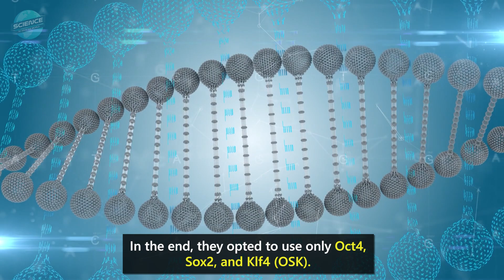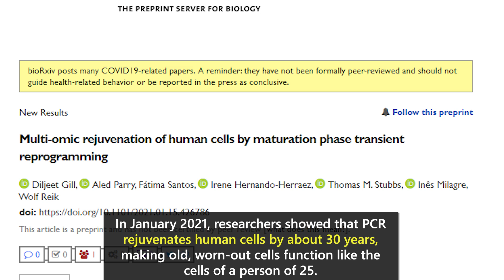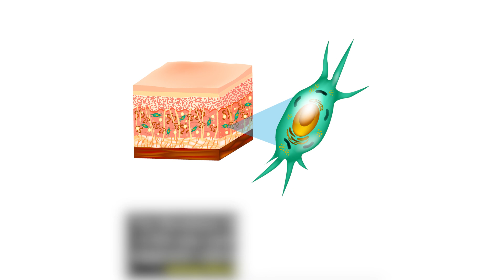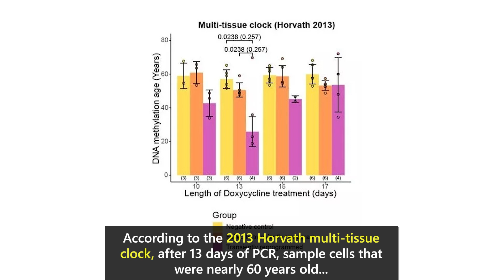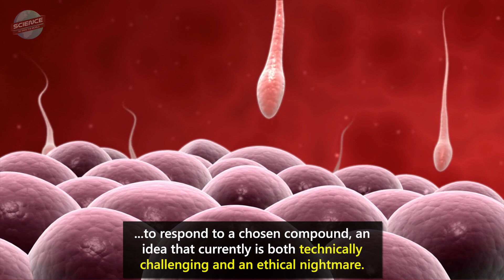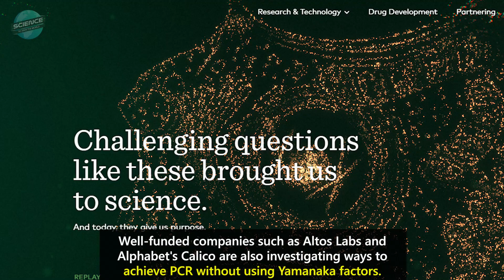David Sinclair Studies Restoring Vision with Cellular Reprogramming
Can cellular reprogramming restore vision? (Part 3)

In late 2020, researchers, including Dr. David Sinclair, published a study that showed they could restore lost vision to old mice and mice with damaged retinal nerves, using partial cellular reprogramming, or PCR. To reduce cancer risk, they opted to try PCR, leaving out one of the Yamanaka factors.

Dr. Yuancheng Lu, a study author, was looking for a safer way to rejuvenate aged cells, as there was concern that using c-Myc could cause cancer under certain circumstances.

In the end, they opted to use only Oct4, Sox2, and Klf4 (OSK). The good news was that even OSK alone was able to rejuvenate the damaged eye nerves in mice and restore vision.

It also worked to improve age-related vision impairment in treated mice, and in mice that experienced increased eye pressure, an emulation of glaucoma.

Study co-author, Dr. Sinclair, said in an article in Nature, “We set out with a question: If epigenetic changes are a driver of ageing, can you reset the epigenome?" In other words, “Can you reverse the clock?" The answer to that appears to be a resounding yes.

In January, 2021 researchers showed that PCR rejuvenates human cells by about 30 years, making old, worn-out cells function like the cells of a person of 25.

They used an approach that exposed cells to enough reprogramming factors to push them beyond the limit at which they were considered somatic rather than stem cells – but only just beyond.
The fibroblasts that were reprogrammed in this way retained enough of their epigenetic cellular memories to return to being fibroblasts once again.

The team used a doxycycline-activated lentiviral package to expose the cells to the OSKM factors, as previous animal studies had done. According to the 2013 Horvath multi-tissue clock, after 13 days of PCR, sample cells that were nearly 60 years old became epigenetically equivalent to cells that were approximately 25 years old. The 2018 Horvath skin and blood clock showed that cells that were approximately 40 years old were also epigenetically returned to a 25-year-old state.

It seems that reprogrammed cells revert to an epigenetic age of about 25, suggesting this is a peak of cellular prime, or the optimal functional age for cells.

The biggest hurdle to translating PCR to humans is to find a way to activate the Yamanaka factors in our cells without having to engineer our bodies to react to a drug such as doxycycline. This may require us to develop drugs capable of activating OSKM, editing every cell in our body to respond to a particular compound like doxycycline, which would be extremely challenging, though plausible.

Another possibility is editing the germline so that children are born with a modification to respond to a chosen compound, an idea that currently is both technically challenging and an ethical nightmare. Whatever the solution, it needs to be practical.

Another major hurdle is to find a durable treatment, one that does not require constant upkeep.  In mice, signs of aging returned rapidly when treatment stopped.

Humans are not mice; we have superior repair systems and different metabolism. Still, it is likely that aging would return if treatment ended. The challenge is to find a cost-effective way to sustain treatment, perhaps using drugs, or transient gene therapy.

If we can overcome these challenges, PCR could hold great promise for preventing, or even curing, diseases of aging.

One might envision an early, first-pass, preventative use of this approach in the young.

Older people could receive PCR to halt or significantly slow their aging, reducing their risk of developing age-related diseases. Used in a more focused, refined manner, PCR could repair a certain organ or tissue damaged by injury or disease.

In another scenario, gradual whole-body rejuvenation of older people might completely prevent age-related diseases and keep people healthy, active and vibrant, enjoying a longer life.

Well-funded companies such as Altos Labs and Alphabet's Calico are also investigating ways to achieve PCR without using Yamanaka factors. This new research direction may prove more practical, and safer.

The rapid progress of medical technology could mean that PCR therapies may be available sooner than you think.